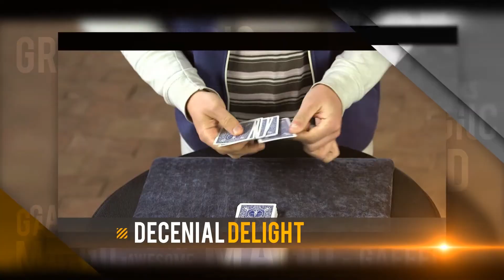Gaff-Tacular by Liam Montier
Stephen Tucker invented some AMAZING magic, and here, Liam Montier collects 6 of the very best tricks using GAFFED cards!

First up, all of these tricks are EASY - well in the reach of anyone who has done a few cards tricks before! (No Elmsley Counts or Half Passes here!)

All the tricks are fun, social and FOOLING! Blank cards become printed, and then blank again in a heartbeat. Cards change into selections, and then into a bizarre mish-mash! Signed cards vanish and appear in different pockets, then jump BACK even more impossibly, and take on a life of their own in a staggering cards across routine! And 'Absinthe Makes the Heart Grow Fonder' is the PERFECT multi-phase trick for your wallet!

Together with these incredible routines, you get all of the gaff cards you need, and Liam Montier's acclaimed teaching, together with professional hints and tips on how to perform them, make them commercial and practical for professional use, and much, much more!Get ready for GAFF-TACULAR!

All the necessary gaffs are provided.